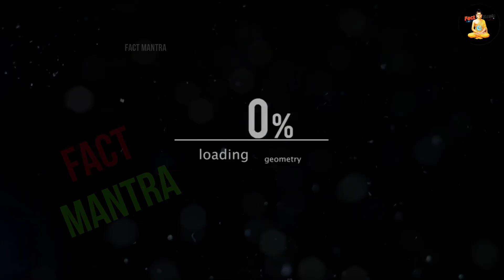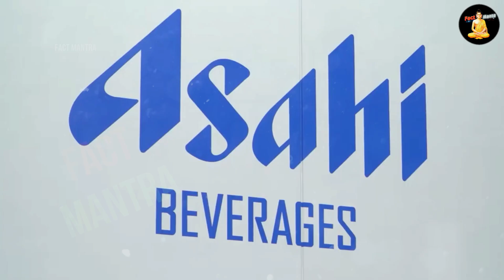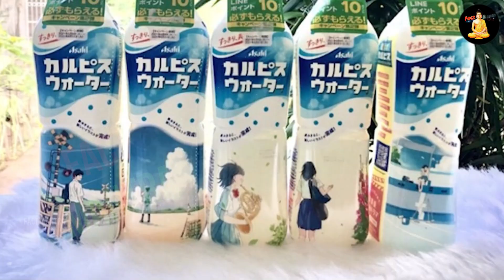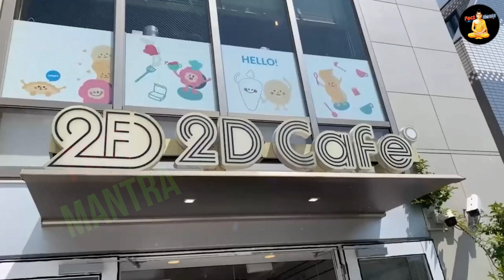जापान में ये सब खुलेआम होता है | Weird Things You Will Only See In Japan!